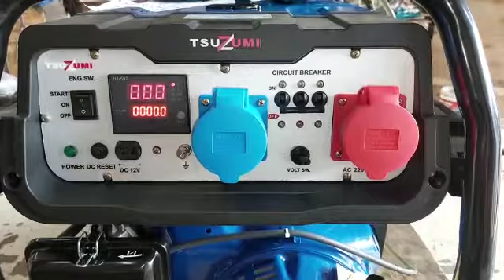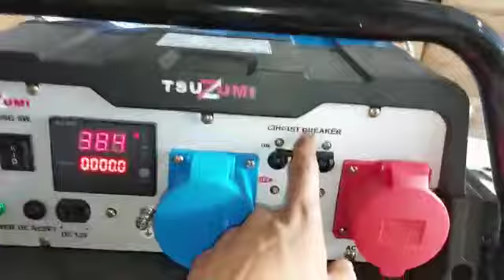Genset gasoline 10 kva 3 phase Tsuzumi TG 10000-3 Japan technology